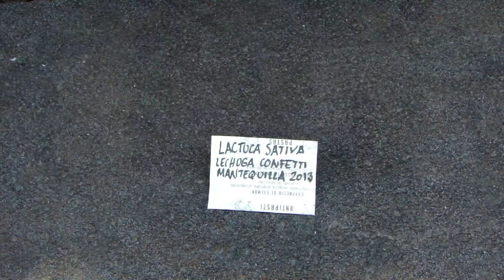Tip de un minuto: cosecha de semillas (lechuga)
En este tip de un minuto mostramos como cosechar las semillas de lechuga. Para más información y detalles acerca de la cosecha de semillas de lechuga visita el blog

Música licencia creative commons por:
Ant on Wax
Disco Trip 2 Hop Track 2."Chemistry (Instr)"